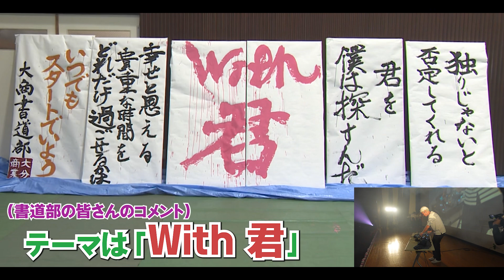【globe】大分商業高校 文化祭で書道部のみなさんとコラボパフォーマンス ‹ツーリズム別府大使 マーク・パンサー globe DEPARTURES RegretOfTheDay ›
大分商業高校（大分県立大分商業高等学校）の文化祭「大翔祭」にサプライズゲストで参加させていただき、書道部のみなさんとコラボパフォーマンスをしました！

※『Beppu Marc』は、第38代ツーリズム別府大使 マーク・パンサー(globe)が、別府の人と会って別府のいいところを教えてもらう企画で、今回は特別編です！